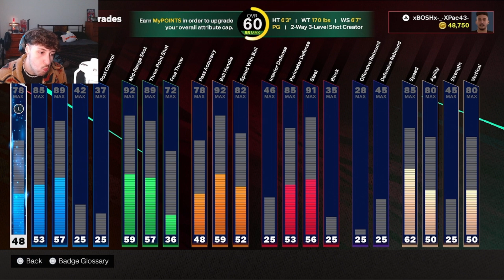200 THOUSAND VC?! | Playthrough (Part 1) - NBA 2K25 MyCareer (PG)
Part 1 of my NBA 2K25 MyCareer (PG) Playthrough! Yanno kids, once upon a time this was a good basketball game. WHY DO YOU NEED TO TAKE MY MONEY THE WAY YOU DO 2K?! What do you guys think of 2K25?

Officially in my new crib, so the video content will be back to a consistent schedule!

Edits made with Microsoft Clipchamp.
Gameplay recorded using Elgato HD60x.
Intro/Outro Song: NEFFEX - They Call Me A God